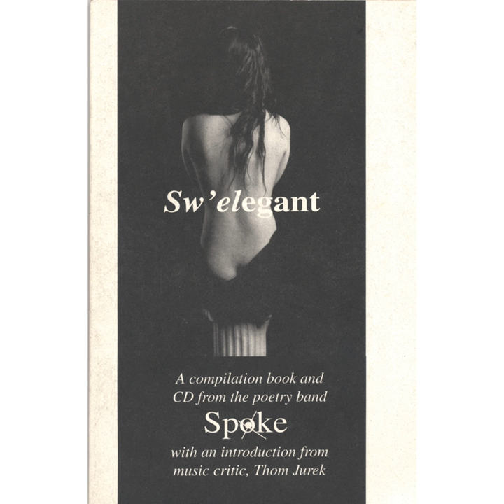Spongy Flop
Spongy Flop · Spoke

Sw'elegant